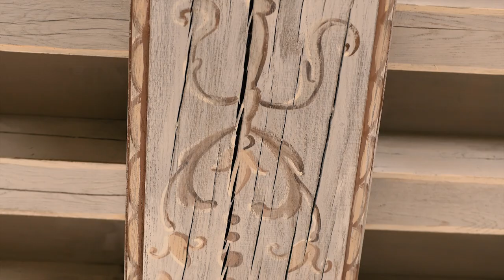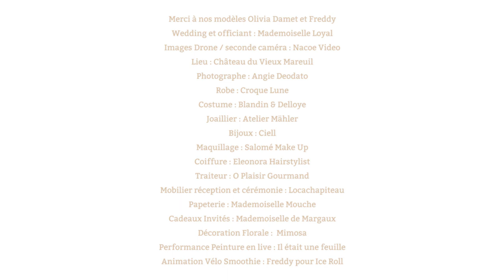Martin & Lucie // Inspiration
Réalisation : Marjorie Seignier - Seima Film
Images drone & seconde caméra : Nacoe Video

Shooting d'inspiration organisé par Mademoiselle Loyal (Wedding planner et officiant cérémonie) à Vieux-Mareuil (Périgord).

Merci à tous les prestataires qui ont donné vie à ce shooting :
Lieu : Château du Vieux Mareuil
Photographe : Angie Deodato
Robe : Croque Lune
Costume : Blandin & Delloye
Joaillier : Atelier Mähler
Bijoux : Ciell
Maquillage : Salome Make Up
Coiffure : Eléonora Hairstyliste
Traiteur : O Plaisir Gourmand
Mobilier réception et cérémonie : Locachapiteau
Papeterie : Mademoiselle Mouche
Cadeaux Invités : Mademoiselle de Margaux
Décoration Florale:  Mimosa
Performance Peinture en live : Il était une feuille
Animation Vélo Smoothie : Freddy pour Ice Roll
Wedding et officiant : Mademoiselle Loyal
Modèle : Olivia Damet & Freddy